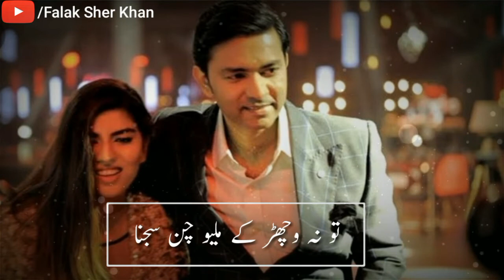Hasy kho ly ne teri yadan ne WhatsApp_Status 2019 new status